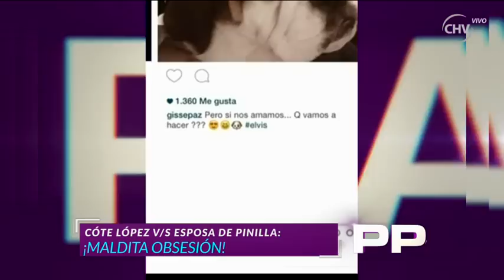Cote López y Gissella Gallardo muestran polémicas similitudes en Instagram